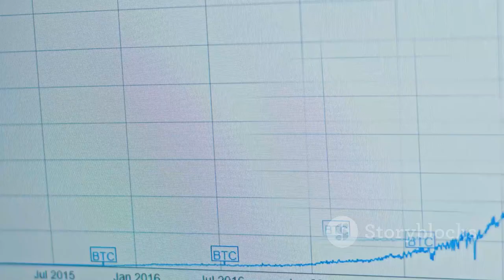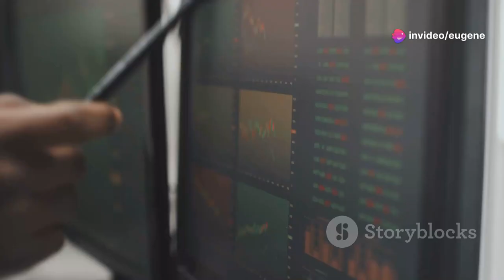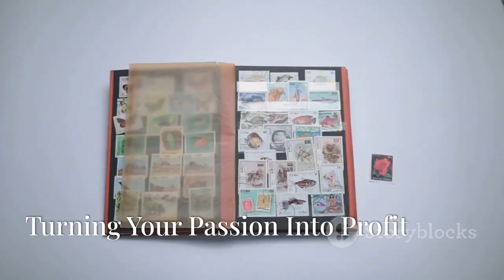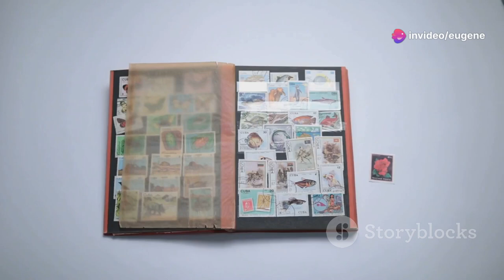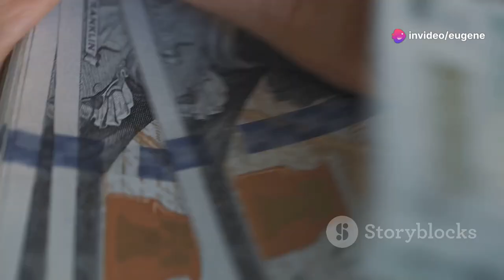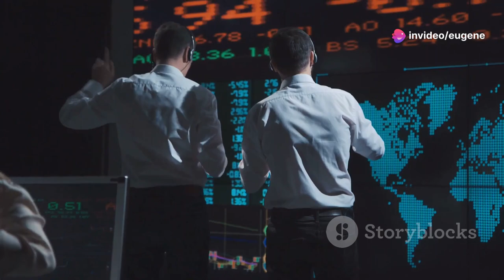15 Assets That Are Making People Rich in 2024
Assets put money in your pocket. Liabilities cost you money.
The more assets you have making money for you.. The richer you are.